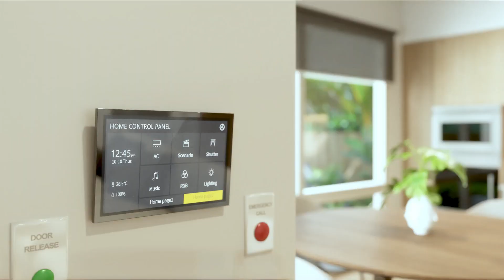Mainstreet Walkthrough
Check out this awesome project we got to work on with Accessible Homes Australia with all the call outs of the different features included in one of there units